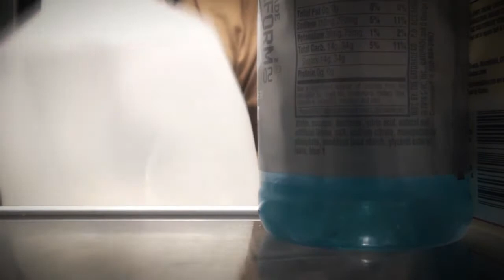AP Spanish Video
It's so bad it's almost good. Also, I'm horrible at Spanish.